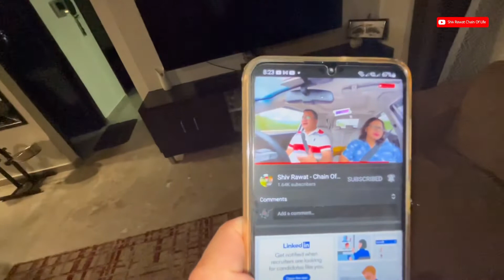आलू पराठे के साथ क्या खाते हो